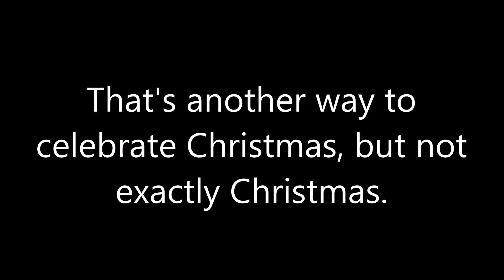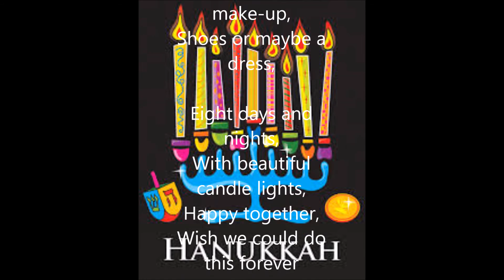Hanukkah poem!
Here is a poem about Hanukkah! :)
Thanks Ashley Singh for the inspiration again! :)